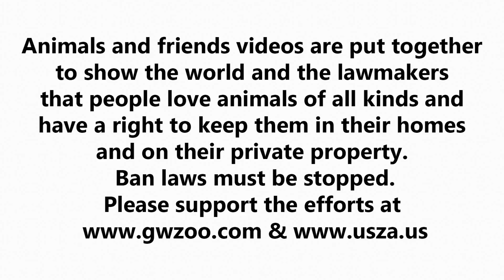Joe Exotic's Animals & Friends Vol. 75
Animals and friends videos are put together to show the world and the lawmakers that people love animals of all kinds and have a right to keep them in their homes and on their private property. Ban laws must be stopped.